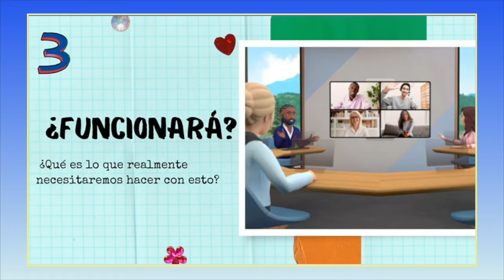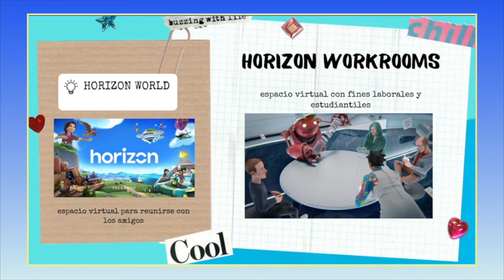¿Qué es META de Facebook?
Video elaborado en el curso de ebusiness por:
CHAVARRY ORTIZ ARRIETA CAMILA FERNANDA
CORTEZ MAZUELOS GUILLERMO
VELA BUENO BEGONIA